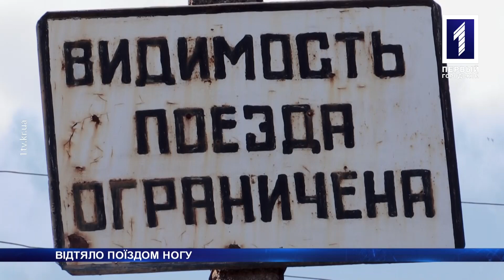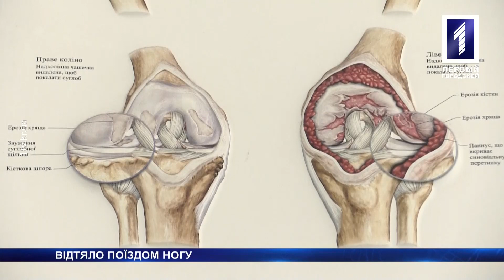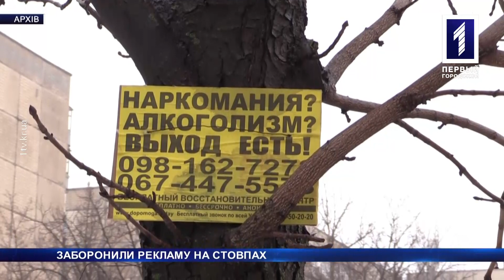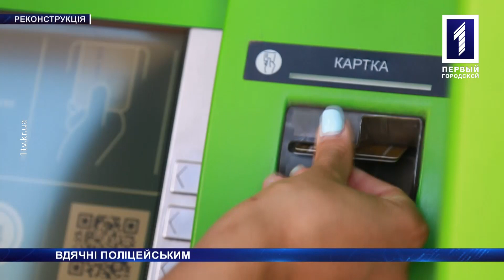«Новини Кривбасу» – новини за 4 липня 2018 року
«Колихнути» не вдалося. П’яні «тітушки» з Дніпра хотіли штурмувати парк Гданцівський. Трагедія на колії: дівчині відрізало потягом ногу. Три роки праці: Нацполіція України відзначала свій день народження. Про ці та інші події дивіться у випуску новин.